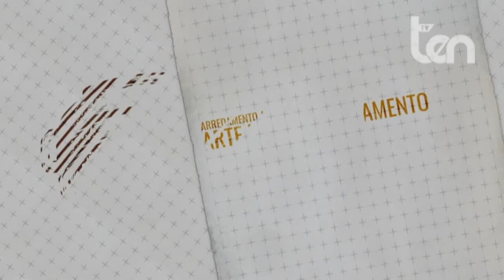ten C'ERA UNA VOLTA IN PENTOLA - Risotto Pecorino e Fave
Ricetta:
Risotto Pecorino e Fave